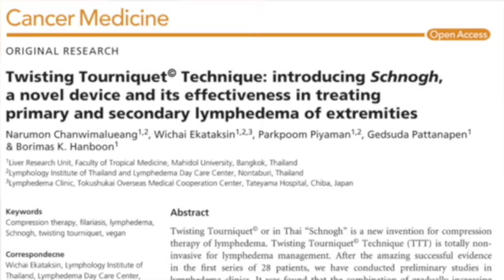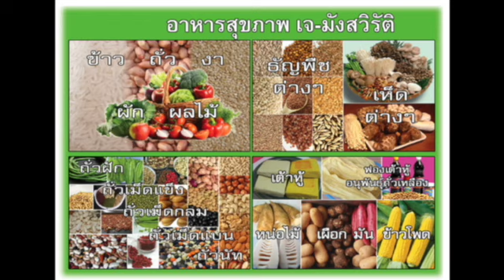คุณ ผี ไฮแจ็ค หมอเฉลยข้อเท้าอักเสบ นักเต้นเสี่ยงสูง รักษาน้ำเหลือง ใช้ภูษาบำบัด (ทุบโต๊ะข่าว 040864)